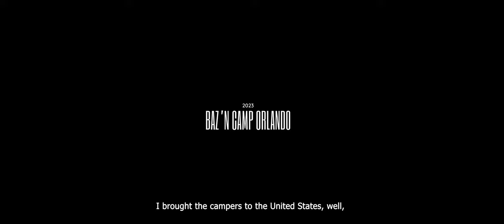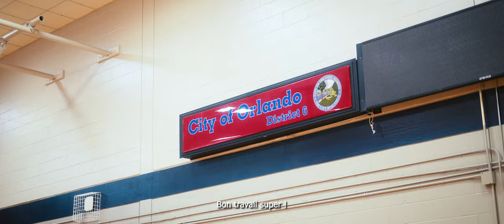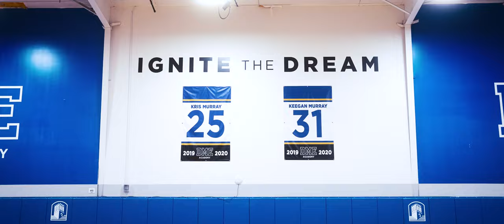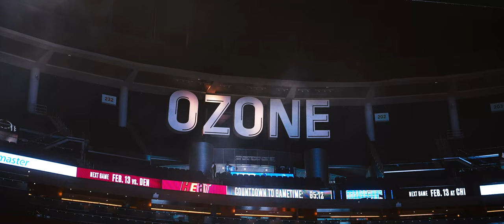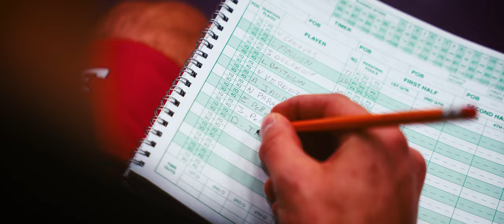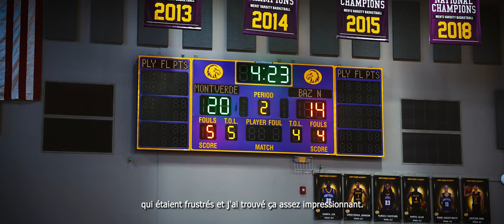🎥 BAZ'N CAMP DESTINATION USA 🇺🇸 - ORLANDO FEVRIER 2023 🏀 MINI FILM Ep 1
Mini-film sur notre programme destination USA En février 2023 les campeurs ont pu se rendre à Orlando. Pour jouer contre des écoles américaines mais aussi assister à des matchs NBA, NCAA et G-League.
Stage de basket aux Etats-Unis